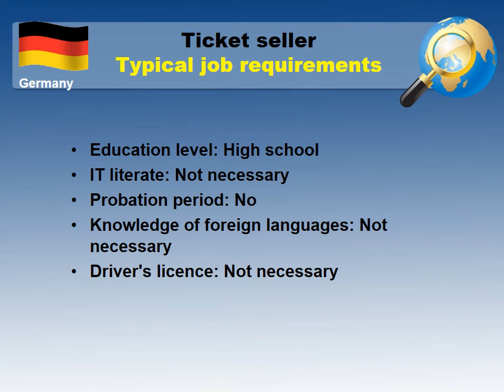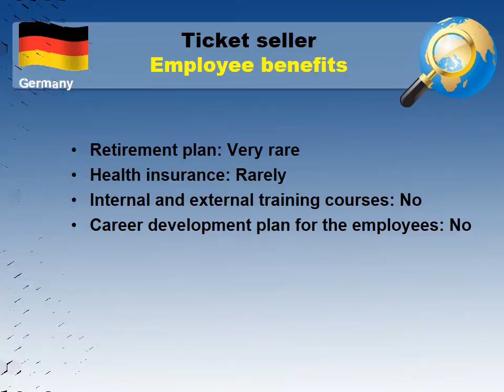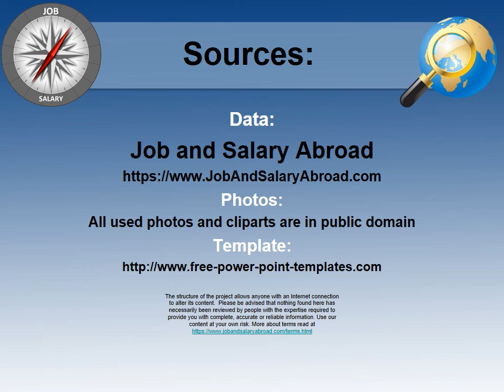Ticket seller Salary in Germany - Jobs and Wages in Germany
What salary does Ticket seller earn in Germany?
How to find a job as Ticket seller in Germany?

Average salary in Germany and Average salary for Ticket seller in Germany comparision.

The most common cities to find a job as a ticket seller in Germany
Job requirements for a Ticket seller in Germany
Working hours and paid leave in Germany
Employee benefits for a Ticket seller in Germany
Job types for a profession - Ticket seller

Kuba Te
Social :